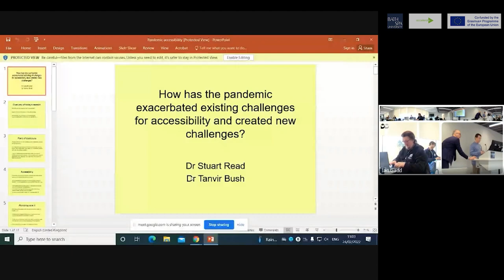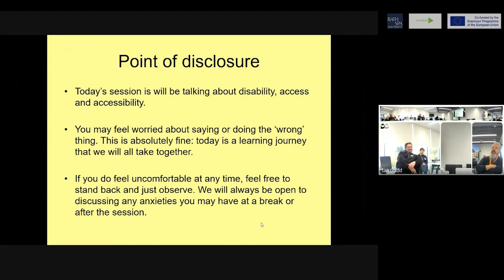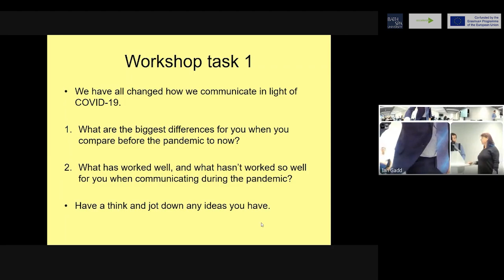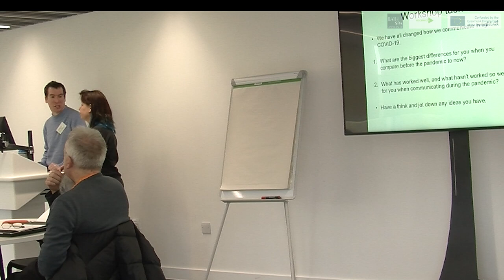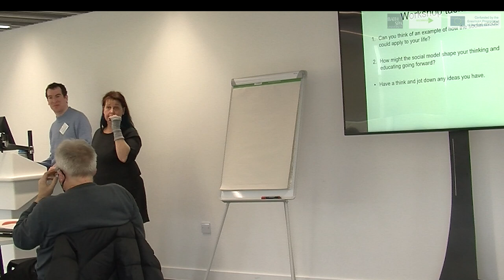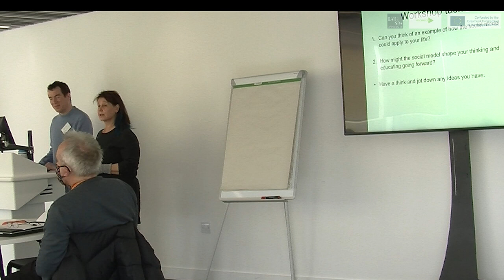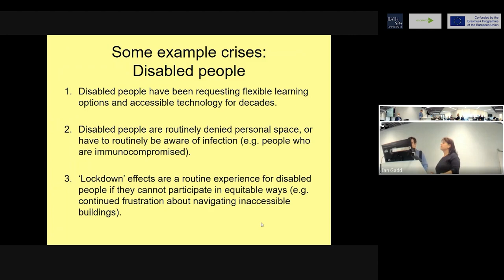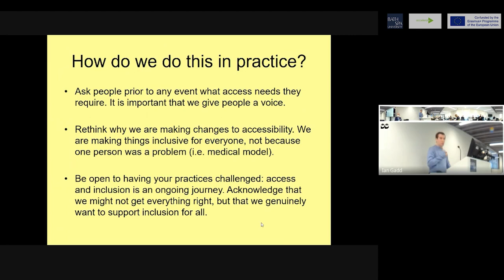Pandemic Accessibility - Dr Stuart Read & Dr Tanvir Bush, Bath Spa University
Sessions were hosted as part of the Accessible Pedagogies training event program for  Accelerate: the first explored ‘language of accessibility’, and the second addressed to what extent the pandemic has exacerbated existing challenges for accessibility and/or created new challenges.

How has the pandemic exacerbated existing challenges for accessibility and created new challenges?
This session revisited several of the key learning points from the first session, including language of accessibility, and the social model of disability. The session then moved on to discussing accessibility in relation to education during the Coronavirus pandemic. The session stated that the Coronavirus pandemic has undoubtedly been a difficult time for the education sector, particularly for disabled people. However, commonly accepted narratives of the pandemic being truly ‘unprecedented’, and a ‘unique moment in time’ for the education sector were challenged. Such rhetoric is problematic as it discredits the legitimacy of disabled people’s experiences of inaccessibility that have existed both before and during the pandemic (Danylevich & Patsavas, 2021). Instead, this session demonstrated how the pandemic period has both revealed new and inclusive ways of working, but also exacerbated deeply entrenched inequalities. Specifically, that disabled people may have encountered, and continue encounter, barriers that non-disabled people may have faced for the first time during the pandemic. One such example is making online learning accessible during a period of lockdown. Online learning has the potential to markedly improve accessibility and inclusion for all teachers and learners. But, at the same time, new challenges that may have emerged, such as by ensuring that teachers and learners had appropriate digital literacy. It is important to stress that while this transition into online learning has been a new and potentially frustrating, or even frightening, experience for both disabled and non-disabled people, disabled people have encountered challenges in education as a result of inaccessible technology long before the onset of the pandemic (e.g. Perera-Rodríguez & Díez, 2019).

By making visible both the new and entrenched challenges for higher education, this session closed by asking example questions regarding accessibility and inclusion that may have been ignored in pandemic education discussions. One of the central questions that this session wanted to raise was in relation to what the higher education sector will ‘look like’ as it continues its shift into a more post-pandemic landscape. For instance, will disabled people’s experiences be heard in decision-making and education practices going forward? Will the learnings and strategies that have been gained over the pandemic period be maintained?

Recommended reading
These sessions draw heavily on disability activist theory, including the social model of disability, and ethical disability representation in research and media. Recommended reading

Danylevich, T., & Patsavas, A. (2021). Introduction: Cripistemologies of crisis: Emergent knowledges for the present. Lateral, 10.1.

Gibbs, P. (Ed.). (2017). The pedagogy of compassion at the heart of higher education. Springer.

Kirby, P. (2019). Gift from the gods? Dyslexia, popular culture and the ethics of representation. Disability & Society, 34(9-10), 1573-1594.

Oliver, M. (2013). The social model of disability: Thirty years on. Disability & Society, 28(7), 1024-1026.

Parfitt, A., Read, S., & Bush, T. (2021). Can compassion provide a lifeline for navigating Coronavirus (COVID-19) in higher education? Pastoral Care in Education, 39(3), 178-191.

Perera-Rodríguez, V-H., & Díez, A. M. (2017). Technological challenges and students with disabilities in higher education. Exceptionality, 27(1), 65-76.

Shakespeare, T. (2017). The social model of disability. In L. J. Davis (Ed.), The disability studies reader (5th ed., pp. 195-203). Routledge.

Biographies
Stuart Read and Tanvir Bush are both disabled activists and Research Fellows at Bath Spa University. Stuart and Tanvir both co-chair the Disabled Staff Network at Bath Spa University. They are both currently working on the Wellcome Trust-funded ‘We Are The People’ programme, which is creating a disability activist-led research network for South West England.